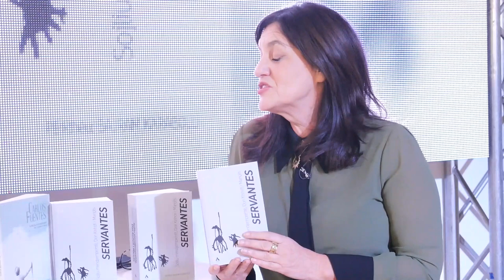Përkthyesi Bajram Karabolli rrëfen arsyet e rikthimit të Sojliut mendjemprehtë, Don Kishoti i Mançës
Shumë pak mund të ketë ngelur pa thënë për Don Kishotin. Në këtë kulm të letërsisë universale, në romanin e parë modern, Servantesi trilloi historinë e një sojliu fshatar, i cili marroset prej leximit të tepërt të romaneve kalorësiake dhe, si kalorës i mirëfilltë endacak, merr udhët me qëllimin e mirë për t’u ardhur në ndihmë nevojtarëve. Kësisoj, në shoqëri të babaxhanit dhe të të padjallëzuarit Sanço Pança